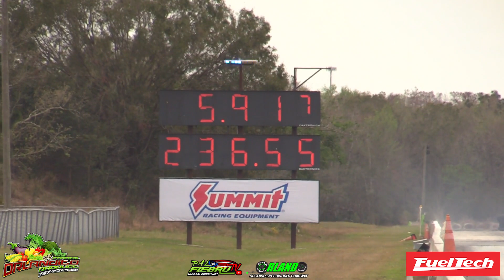World Fastest Honda Serie F | Jr Yoshi Racing Honda F20 No Billet Orlando Speedworld | PalfiebruTV